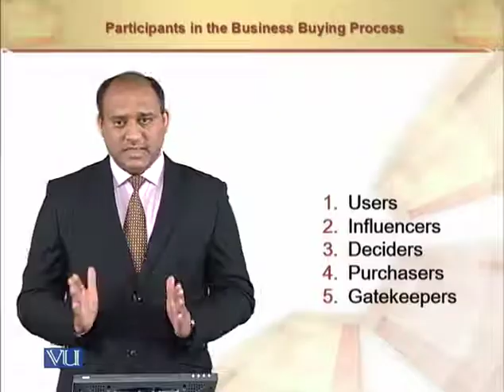Participants of Business Buying Process | Principles of Marketing | MGT301_Topic074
Participants of Business Buying Process
by Mr. Rizwan Saleem